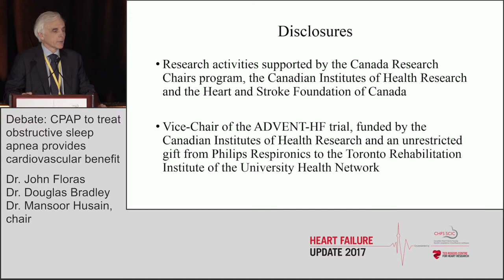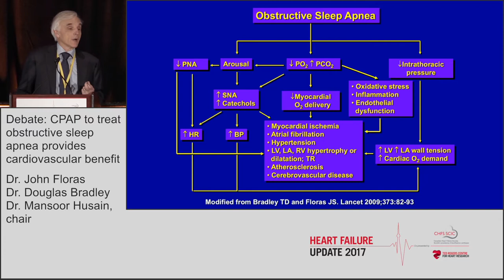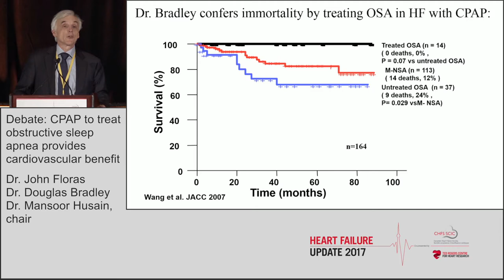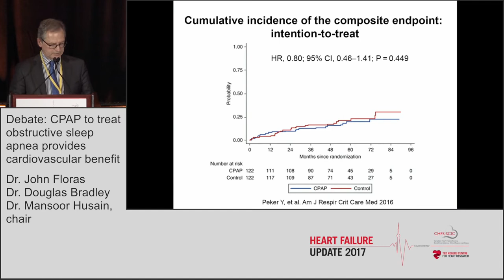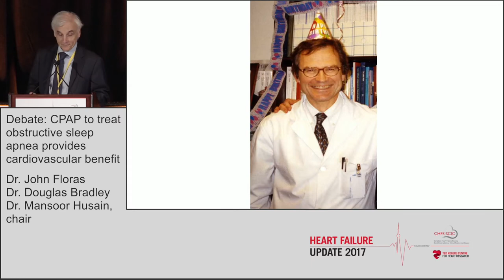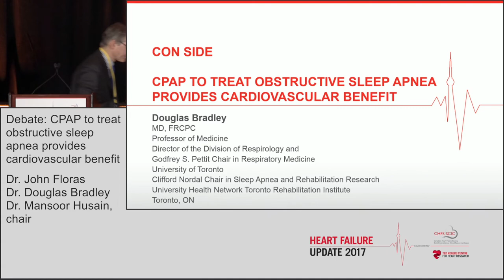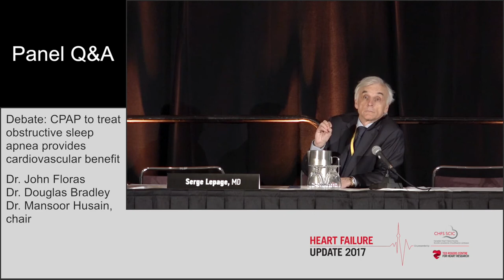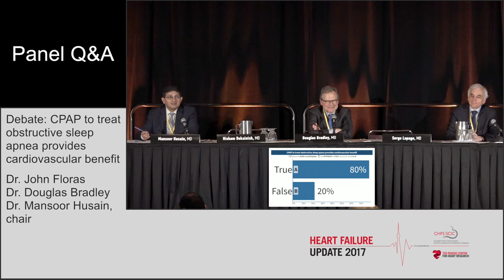Can CPAP to treat sleep apnea deliver cardiovascular benefit?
This "debate" session at Heart Failure Update 2017 explores an interesting area of research, bridging obstructive sleep apnea and heart failure. Does CPAP actually support heart function?

The Ted Rogers Centre co-hosted this event with the Canadian Heart Failure Society.